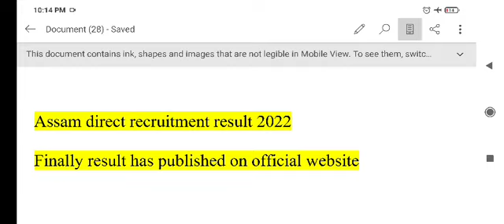assam direct recruitment result Grade IV has been published / check your result